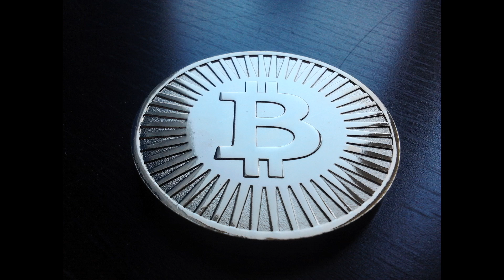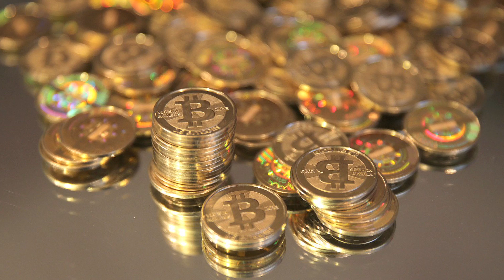Faculty on Point | Professor Joseph A. Grundfest on Bitcoin: Is it a Security?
Professor Joseph A, Grundfest discusses the payment network Bitcoin, and explores whether it satisfies the "investment contract" test under the federal securities laws. Learn more about Professor Grundfest and his scholarship